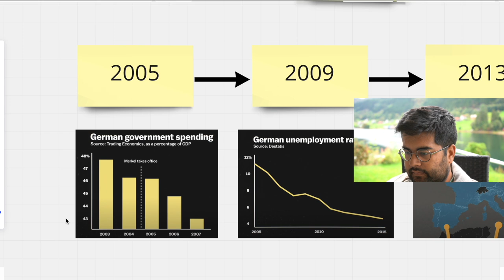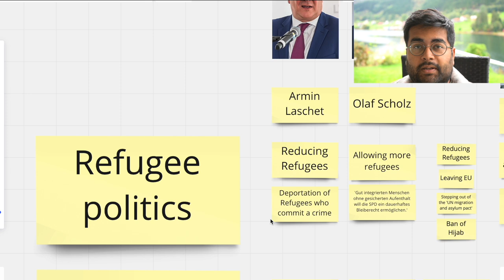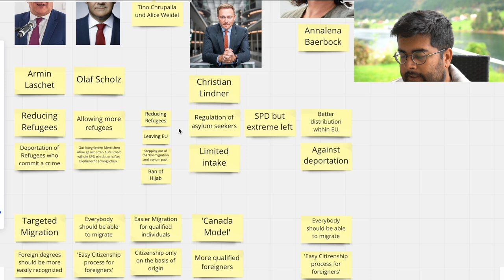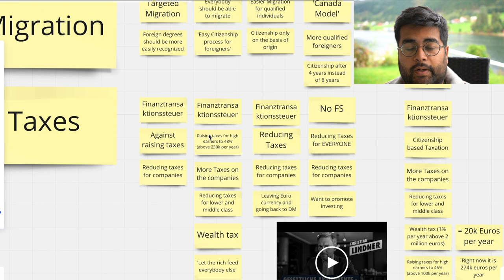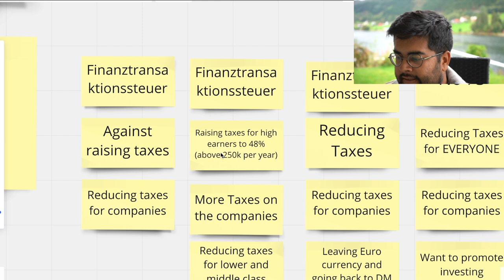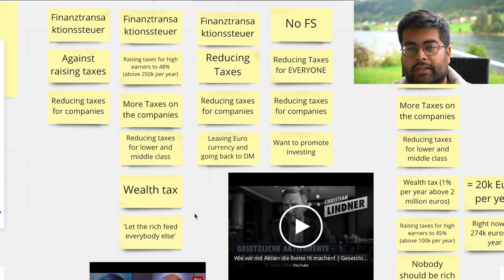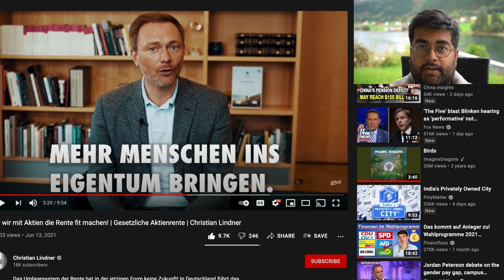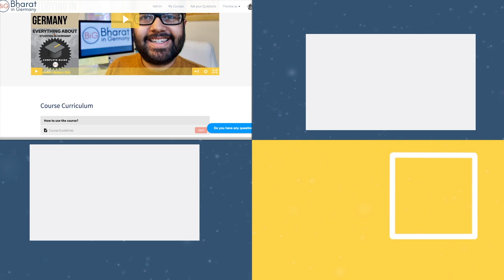Germany after Merkel: END of Immigration?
🇩🇪Register for FREE Webinar: “Everything about Studying in Germany”:
⭐Important Links⭐:
Follow my daily stories on Instagram:
Timecodes:
00:00 Intro
01:25 16 Years of Angela Merkel
03:08 Cologne Attacks on New Years Eve in 2016
04:32 September 2021 Election Survey
05:12 Chancellor Candidates for 2021 Elections
06:21 3 Sections: Refugee Politics, Migration and Taxes
06:27 Refugee Politics: CDU/CSU
06:56 Refugee Politics: SPD
09:02 Refugee Politics: AFD
09:36 Refugee Politics: FDP
09:56 LINKE clarification
10:13 Refugee Politics: GRÜNE
10:47 Migration Policies: CDU/CSU
11:30 Migration Policies: SPD
11:42 Migration Policies: AFD
12:06 Migration Policies: FDP
13:04 Migration Policies: GRÜNE
13:29 End of IMMIGRATION?
14:19 Taxes in Germany
15:40 Tax Policies: CDU/CSU
16:47 Why raising taxes could be harmful?
18:55 Tax Policies: SPD
23:24 Tax Policies: AFD
24:39 Tax Policies: FDP
28:56 Tax Policies: GRÜNE
31:16 Final Thoughts